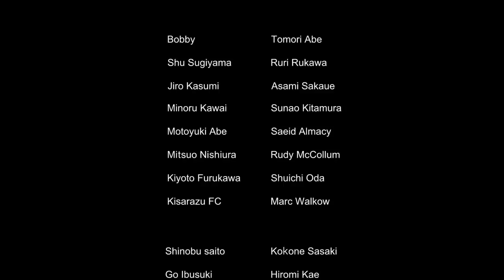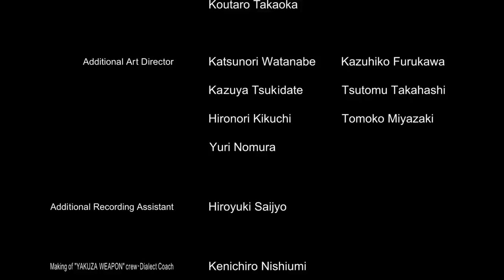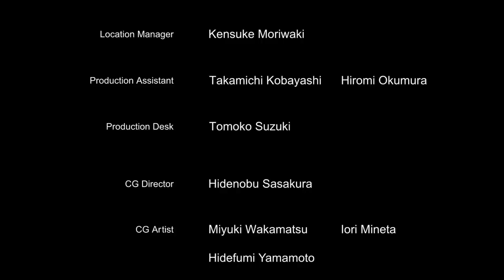Yakuza Weapon - Ending credits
Nice ending credits from Ken Ishikawa's Gokudo Heiki movie adaptation by Tak Sakaguchi and Yudai Yamaguchi.